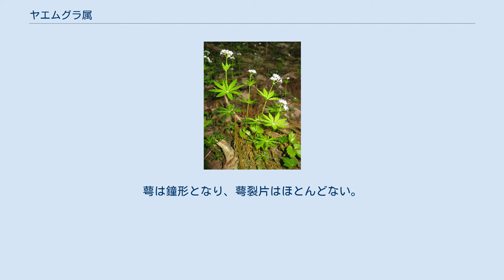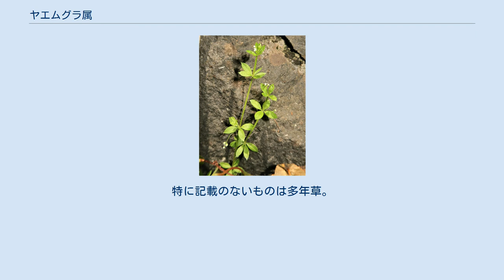ヤエムグラ属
ヤエムグラ属（ヤエムグラぞく、学名：Galium、和名漢字表記：八重葎属）は、アカネ科に属する611属のうちの、アカネ亜科の属の1つ。
 草本で、一年草、越年草または多年草になる。
茎は直立、斜上し、またはつる性になり、4稜がある。
葉は節ごとに対生する本来の2個の葉と、2-8個からなる葉と同形の托葉からなり、4個-多数個の葉が輪生しているように見える。
花序は散集花序になり、茎先や葉腋につけて、ふつう多数の花をつけるが、ときに1-数個のものや枝が多く分枝して円錐状となるものもある。
萼は鐘形となり、萼裂片はほとんどない。
花冠はふつう杯形で、まれに漏斗形か狭鐘形になり、ふつう4裂するがまれに3裂し、蕾時には敷石状になる。
子房は2室あり、各室に1個の胚珠がある。
花柱は先が短く2裂する。
雄蕊はふつう4個まれに3個あり、ふつう花冠の基部に付着する。
果実は乾いた2個の分果からなり、分果の表面は無毛で平滑なもの、点状突起がありザラザラしたもの、先が鉤状に曲がった長い毛が密生するものがあり、さまざまである。
 世界に約400種あり、日本には21種分布し、数種の帰化種が確認されている。
 属名 Galium はギリシャ語で、ギリシャ古名 "galion" からとたれた。
"gala" とは「乳」の意味で、牛乳を凝固させチーズを作る際に、本属のカワラマツバを使用したことからつけられた。
 和名、学名はYListから。
特に記載のないものは多年草。